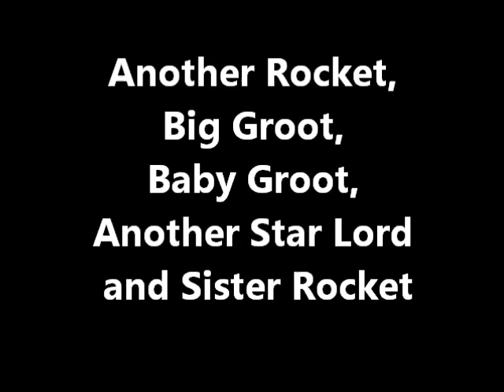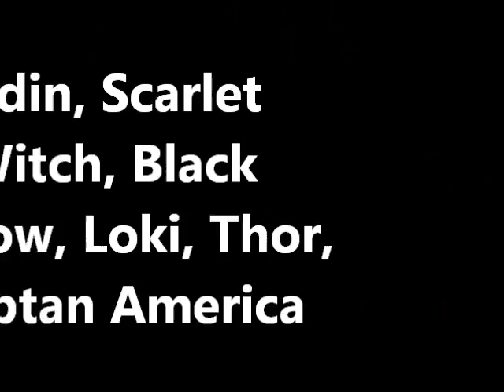Meet My Family, 24May15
Free Copyright music by
Paskal - IMC
Story